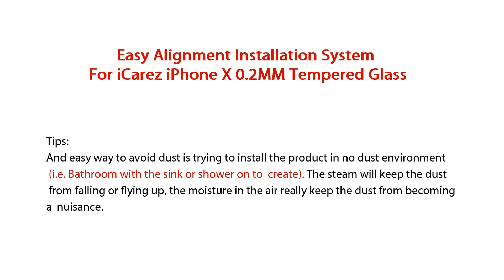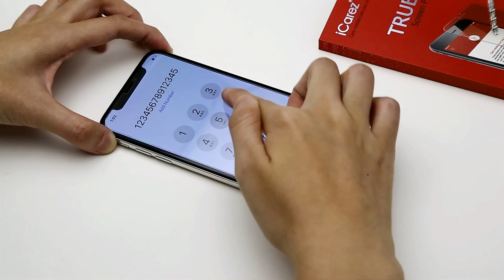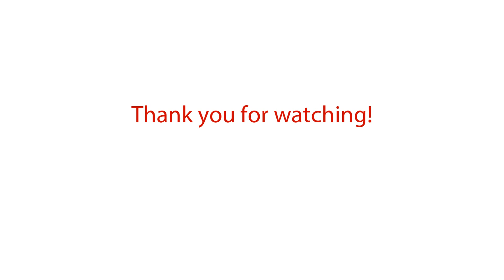iCarez 0.2mm Tempered Glass Screen Protector For Apple iPhone X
iCarez [0.2mm Tempered Glass] Screen Protector for iPhone X /iPhone 10 on Amazon: